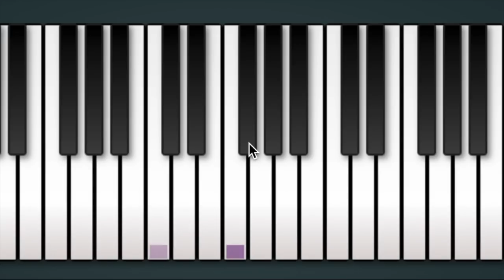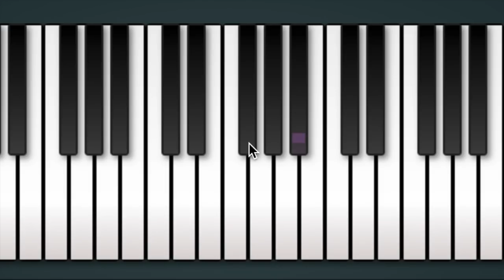Play Oh Parisutha Aaviye song on Keyboard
This is a tribute to all the Holi spirit disciples. Learn to play the great Holy spirit song.

Next in line
1. Kadal Kadandhu sendralum
2. Yaridam selvom Iraiva
3. Madha prarthanai

Keep watching. God Bless